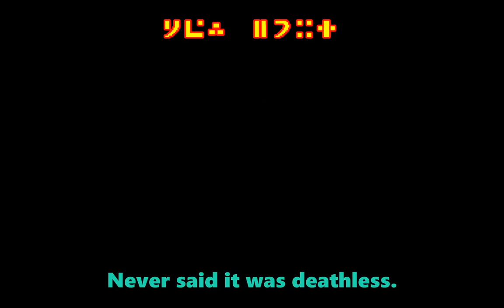Commander Keen in: The Earth Explodes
In which the Earth does not, in fact, explode.